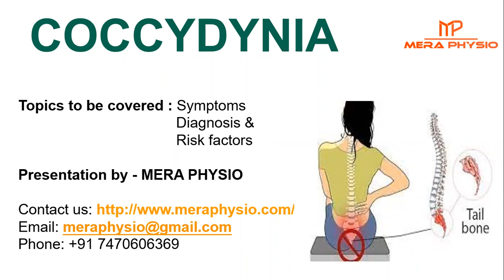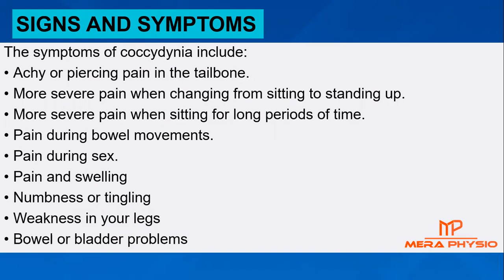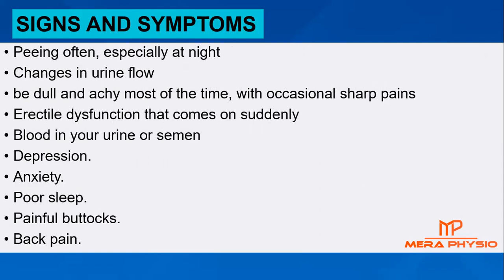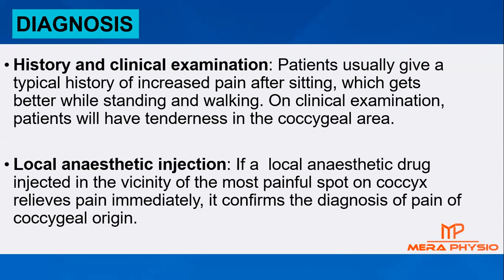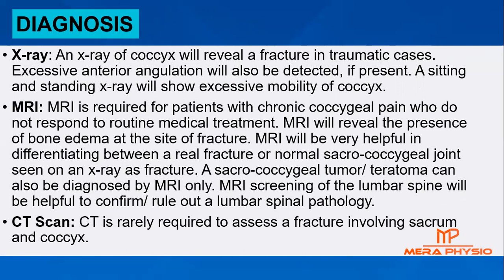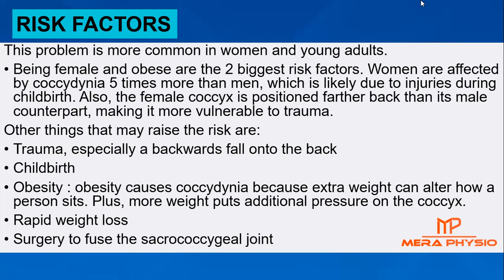Coccydynia | Symptoms, Diagnosis, Risk Factors of Coccydynia | In Hindi | Mera Physio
👉The term “coccyx” comes from the Greek word for “cuckoo” as it resembles a bird’s beak with the tip pointed down. “Dynia” means “pain,” and so “coccydynia” literally means “pain of the coccyx.” And because the bone corresponds to the location of an animal’s tail, it’s called the “tailbone.”

👉This video helps patients and families understand the signs & symptoms, diagnosis &  risk factors of coccydynia

👉Key coccydynia symptoms include :
1) Achy or piercing pain in the tailbone.
2) More severe pain when changing from sitting to standing up.
3) Pain during bowel movements.
4) Back pain

👉 Some of the questions addressed in this video:
What is coccydynia?
What is a tailbone?
What is coccyx?
What is tailbone pain?
What are the signs & symptoms of coccydynia?
What is the diagnosis of coccydynia?
What are the risk factors of coccydynia?
What are some common symptoms of coccydynia?
How can coccydynia be diagnosed?

👉In the next video we will explain about the Coccydynia introduction, causes, treatment, exercises & home care.

Mera Physio - Physiotherapy & Pain Clinic is a chain of physiotherapy clinics across India. If your condition is not treatable at home then visit any of our Physiotherapy clinics. We have more than 100 clinics across India.

You can also do a Physiotherapy video call session with our Physiotherapist.

👉 Main branches of Mera Physio are located at:

India

J J Hospital, Torwa Main Road, Torwa,
Bilaspur (C.G.) - 495001
India

94-A, LIC Colony, Vaishali Nagar,
Ajmer (Raj) - 305004
India